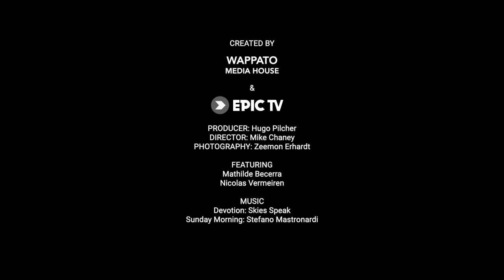Mathilde Becerra Discovers The Blocs Of Orlu In The Pyrenees | On The Road Ep.3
Nestled in the heart of the Pyrenees lies a remote bouldering area called Orlu. The area is less well known  than others on offer in the mountain range, but if you like to boulder in the peace and quiet, with nature all around, this is the perfect place.
Matilde, a former french competiton climber rediscovers an area she has not not been to since she was a child, and explains what life after the French climbing team means to her.

Director: Mike Chaney @mikecmonsterchaney
Photographer/Cameraman:  Zeemon Erhardt  @erhardtz